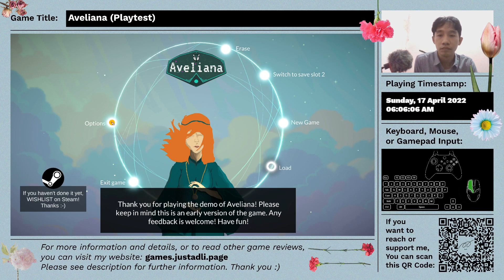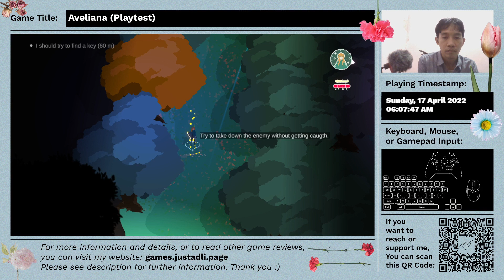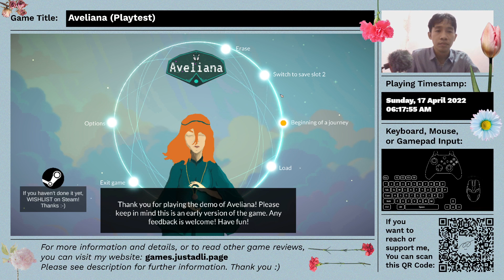Aveliana (Playtest) - First Time Impression - Unfinished Gameplay